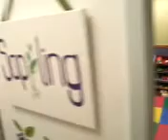Children's Facilities at OakCreek.mp4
Children's Facilities at OakCreek